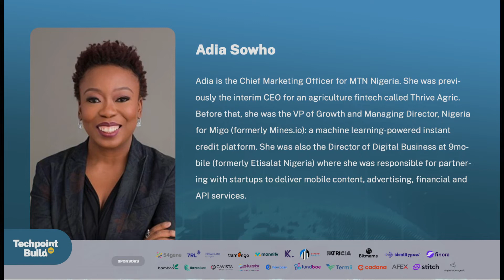Africa: The next frontier for emerging technologies | Adia Sowho, CMO MTNNG | Techpoint Build 2021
Adia is the Chief Marketing Officer for MTN Nigeria. She was previously the interim CEO for an agriculture fintech called Thrive Agric. Before that, she was the VP of Growth and Managing Director, Nigeria for Migo (formerly Mines.io): a machine learning-powered instant credit platform. She was also the Director of Digital Business at 9mobile (formerly Etisalat Nigeria) where she was responsible for partnering with startups to deliver mobile content, advertising, financial and API services.

Sowho delivered the keynote address titled, "Africa: The next frontier for emerging technologies" during TechpointBuild2021 on January 22, 2022.